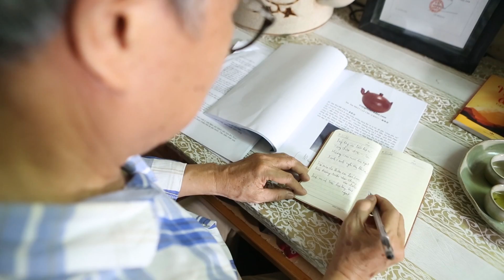Hanh trinh ve dep_Bo suu tap am tra_PS 24092021